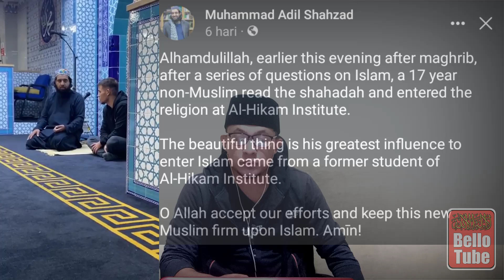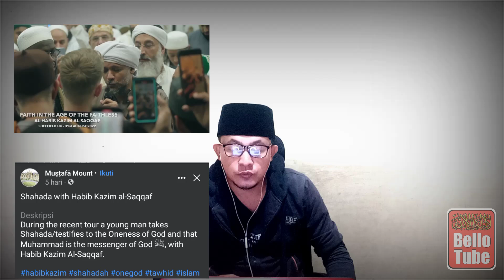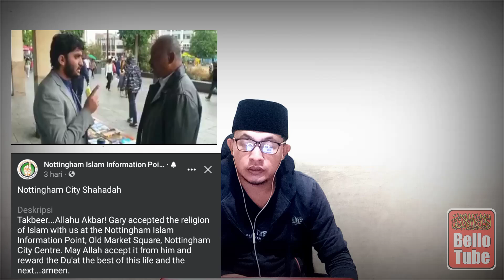ORANG INGGRIS & AMERIKA RAMAI TINGGALKAN DOGMA GER3JA‼️MEREKA TERIMA KEBENARAN ISLAM❗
Cerdas! Orang Inggris dan Amerika mulai Ramai sadar dan meninggalkan dogma Gereja, mereka menerima kebenaran Islam.